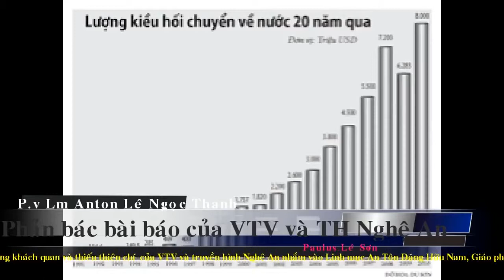Ai đã gửi tiền cho Cha Nguyễn Đình Thục và Cha Đặng Hữu Nam ủng hộ Giáo dân đi kiện FORMOS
Ai đã gửi tiền cho Cha Nguyễn Đình Thục và Cha Đặng Hữu Nam ủng hộ Giáo dân đi kiện FORMOSA?

Linh Mục Đặng Hữu Nam sẽ tự trói mình dẫn đầu ngư dân Phú Yên đi khiếu kiện Formosa Như vậy là chính quyền CSVN Việt Nam tại Nghệ An, Hà Tĩnh sẽ.

Công an thẳng tay đàn áp ngư dân Nghệ An trên đường đi khởi kiện Formosa Mọi người đang bị đàn áp và bị bắt bớ. Chúng ta cùng cầu nguyện cho họ..